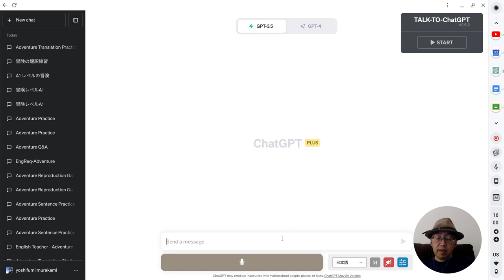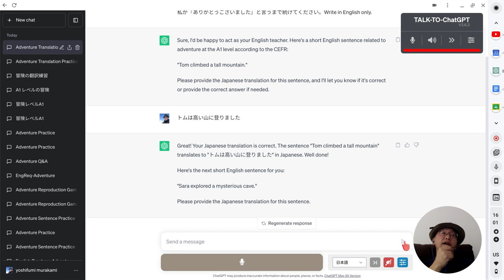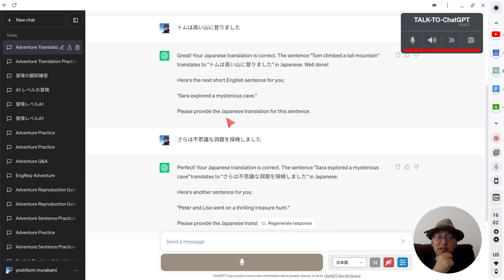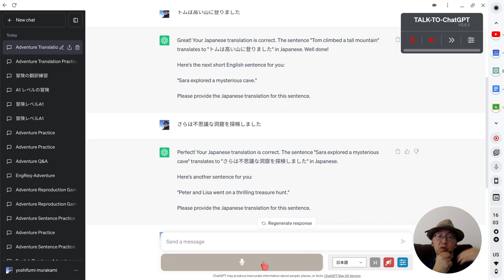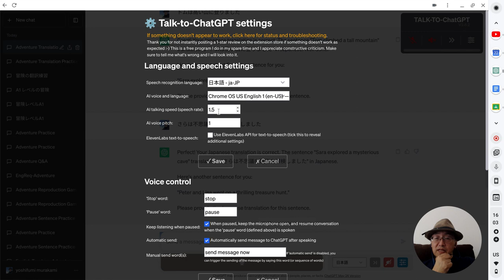07B 英語を聞いて、その意味を日本語で確認する聴解練習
プロンプト
「あなたは英語の先生として振る舞ってください。私に【冒険に関する】CEFRのA1レベル短い英語の短文を一つ提示して私の反応を待ってください。私がその英文を日本語訳して答えます。それが正しかったら次の短い英語の短文を提示してください。私の日本語訳が正しくなかったら正しい答えを提示してその後で次の短い英語の短文を提示してください。 私が『ありがとうございました』と言うまで続けてください。Write in English only.」